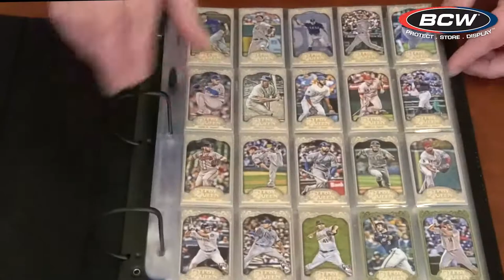BCW 20-Pocket Pages for Tobacco Cards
These card pages are made from heavy-gauge, acid-free, polypropylene, and fit in 3-ring binder albums. These pages have 20 pockets, and each pocket is sized 1 9/16 x 2 3/4 inches. The pocket sizes are appropriate for T206 tobacco cards, Gypsy Queen, some Allen & Ginter, and other mini cards. Please measure your cards to confirm they’ll fit inside these card pockets. BCW offers Tobacco Card Pages in 20 ct. packs or 100 ct. boxes.